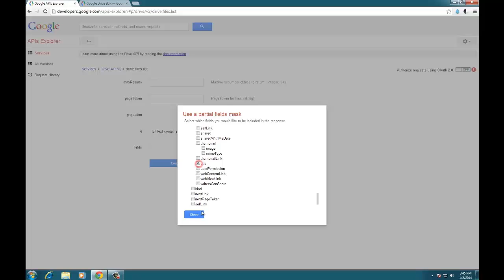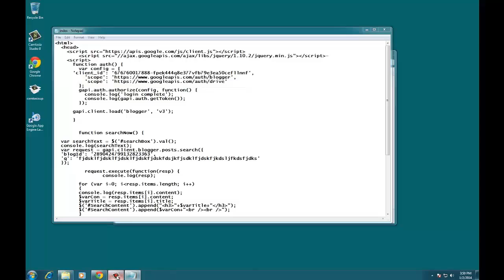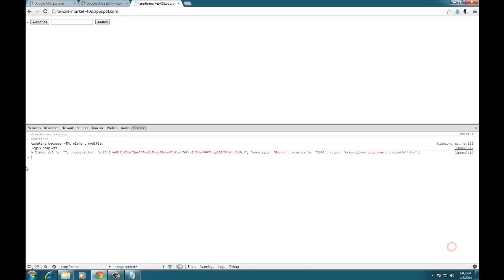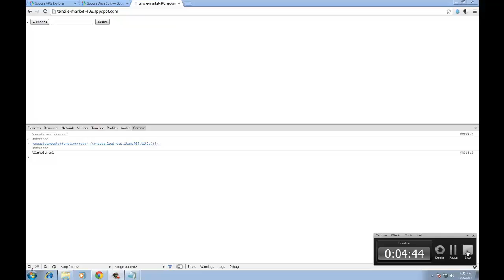Searching your Google Drive files using Drive API